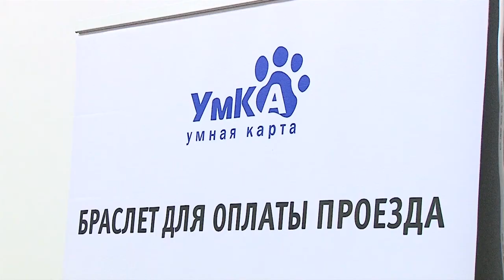В Рязани вводятся электронные браслеты для оплаты проезда